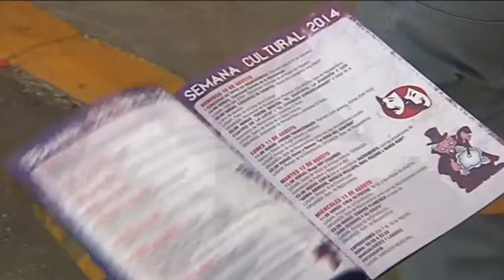¡Mazarambroz ya está en fiestas!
Es tradicional que los más jóvenes del municipio sean los encargados de iniciar estos días festivos que conmemoran la devoción que esta villa toledana tiene hacia su patrona, Nuestra Señora del Sagrario.